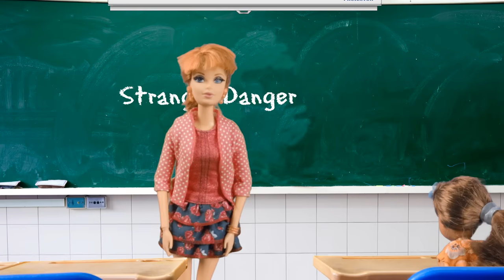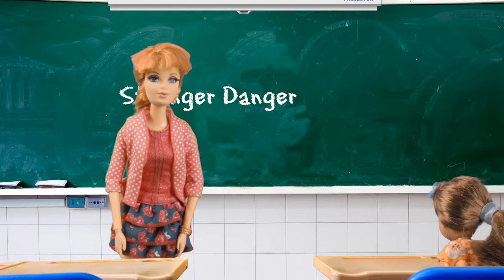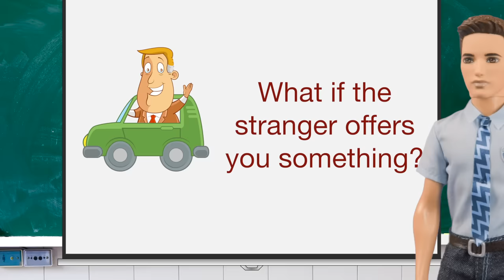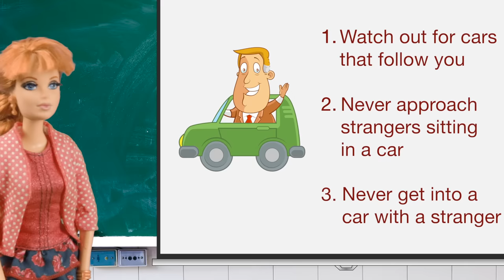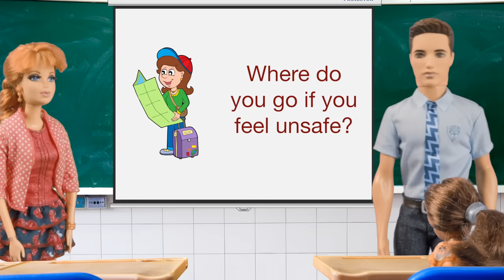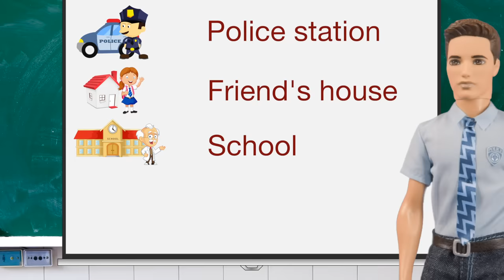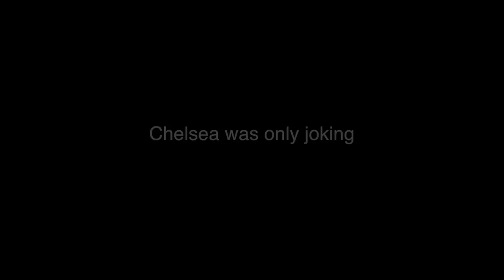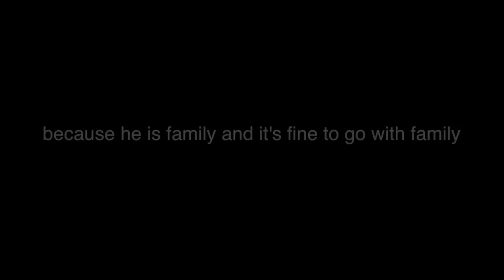Barbie - Stranger Danger | Ep.25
Chelsea learns to be careful when talking to strangers